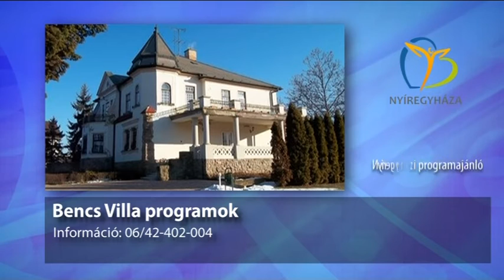Szieszta 2. rész 2015. szeptember 4-én